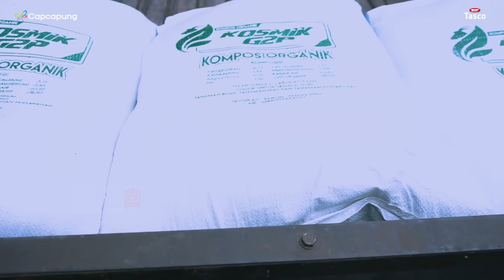Modal Kotoran Kambing Diolah Menjadi Pupuk Organik Bisa Hasilkan Uang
Hanya bermodalkan kotoran kambing atau kohe kambing Mas Aziz bisa menghasilkan pundi-pundi uang. Kotoran kambing diolah menjadi pupuk organik serba guna. Dengan adanya pupuk organik ini petani di
sekitarnya sangat terbantu dalam menekan biaya pupuk. Bagaimana cara Mas Azis membuat kotoran kambing menjadi "Emas" silahkan ditonton sampai selesai ya Pungs.

Ada diskon menarik nih Pung Sprayer elektrik ES14X semprotannya mantap dan batre tahan lama.